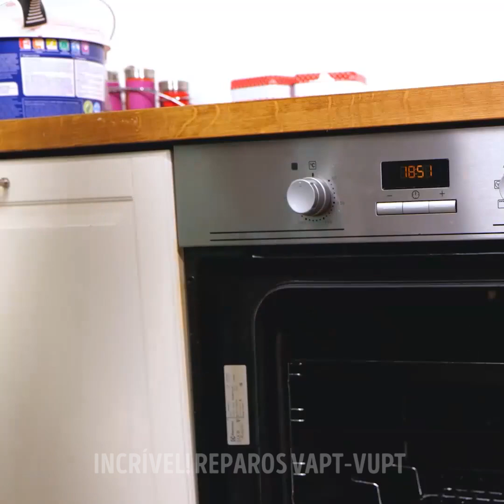Consertos DIY engenhosos que você deve experimentar hoje!